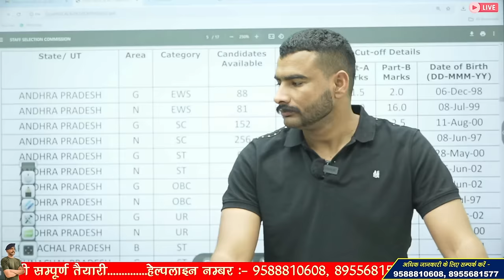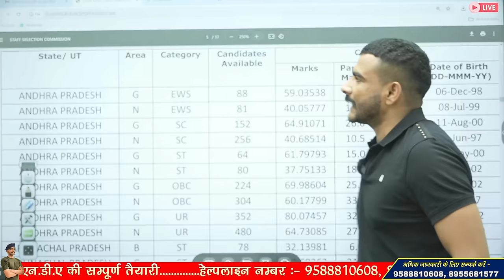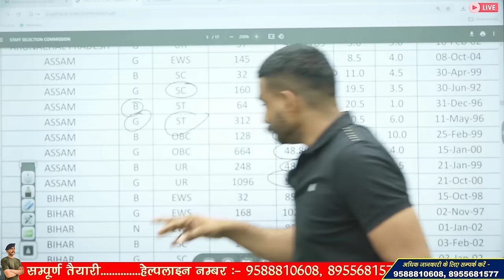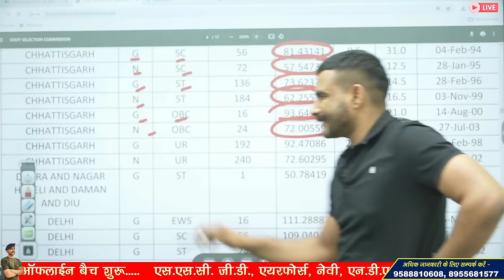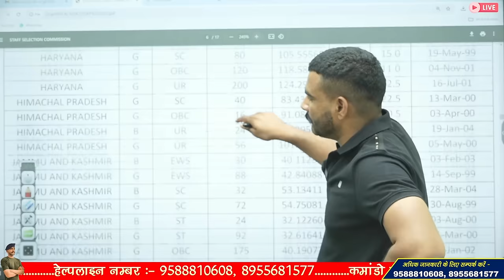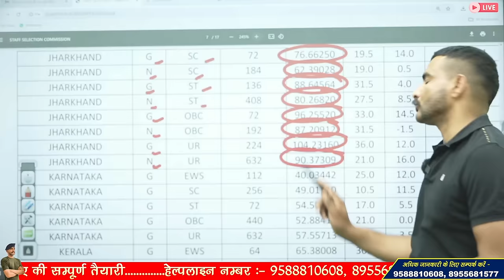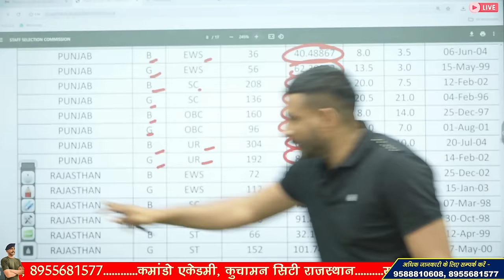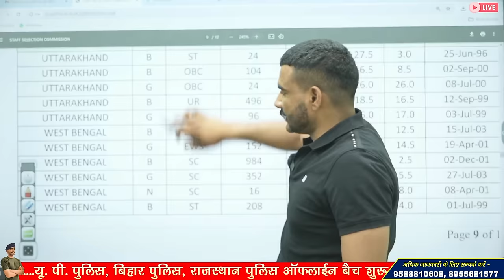वर्दी नहीं मिलेगी😢 ssc gd female cut off 2024 | ssc gd physical cut off | ssc gd normalisation marks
ssc gd female cut off 2024
ssc gd female cut off kitni jayegi
ssc gd normalization marks
ssc gd normalisation 2024 kaise dekhe

3 Month Batch (3 महीने का बैच)

Virat Choudhary
CRPF Commando